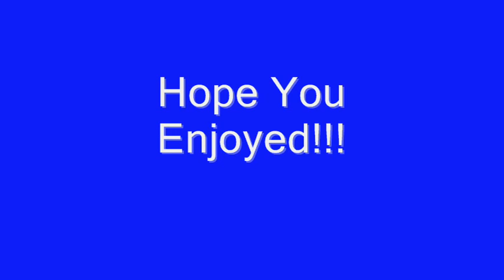UMEA Women's Honor Choir #3 "Ave Maria"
Here is # 3 From the cd...

Just the Women Singing...Ave Maria, A beautiful song...and THIS arrangment of it ...just Awe!

Director: Lois Johnson
Accompanist: Liesl Doxey-Crapo
Organist: Linda Margetts